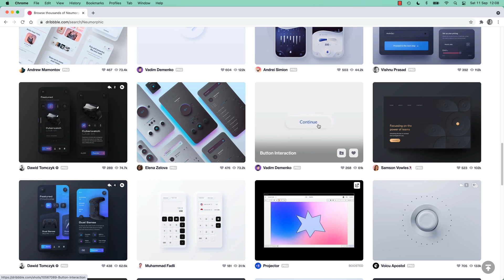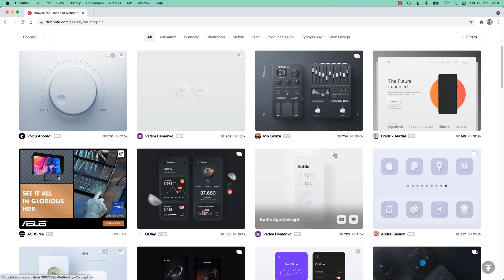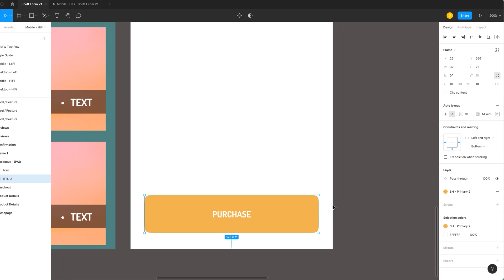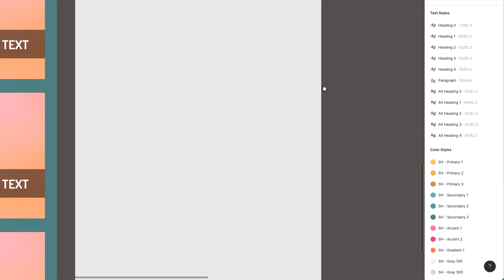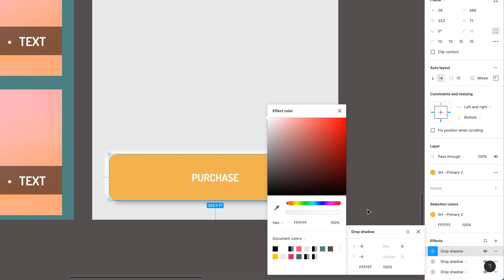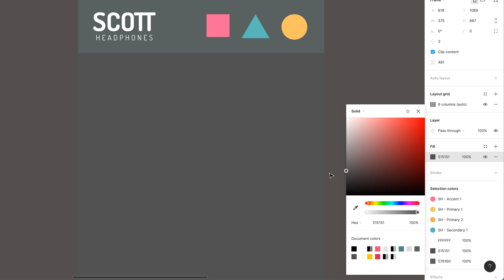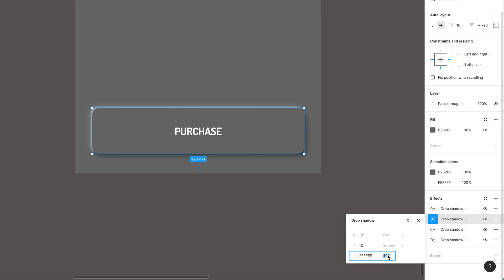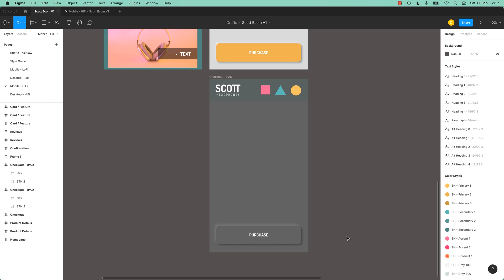How to Make Neumorphic UI Buttons in Figma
Get access to this full course and 30+ of my other design courses

Neumorphic design Figma UX Design